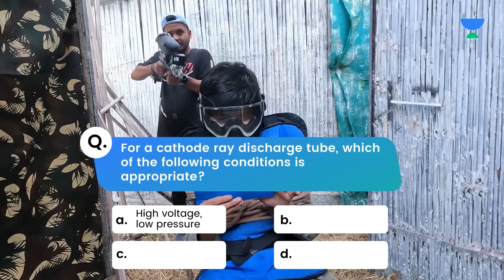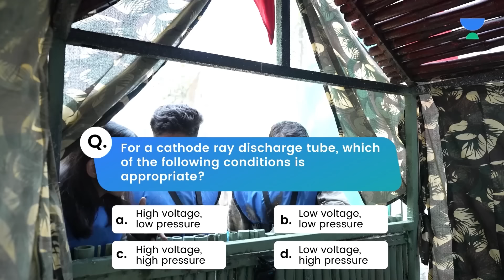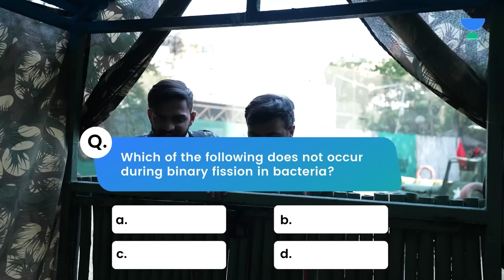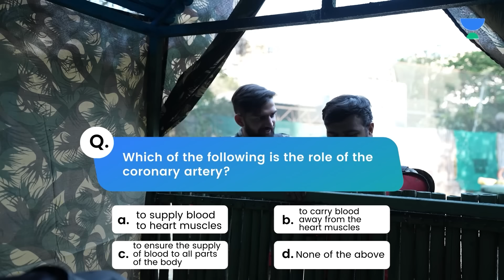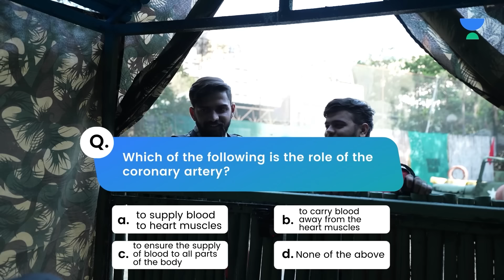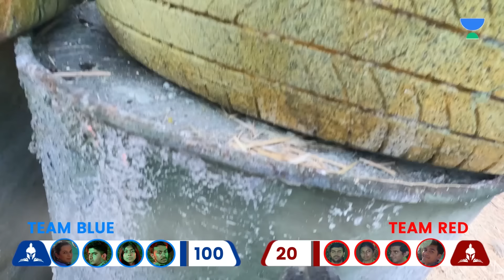₹50,000 PAINTBALL CHALLENGE 🔥 with NEET Toppers 😱 Whose Team Are You On? Ft.@SlayyPointOfficial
When you're a NEET topper, you celebrate Holi differently! Today, we have six AIIMS students facing each other in the ultimate Paintball Challenge! To add more twist and fun, Gautami and Abhyudaya from @SlayyPointOfficial  are here!

Don't forget to check out Anmol Sir's and Chaani Ma'am's free YouTube classes

If you're also planning to crack NEET and become a doctor, here's the roadmap for your success:

Looking to crack in 2025 - Enthuse Batch for NEET UG 2025

Looking to crack in 2026 - Early Aarambh Batch for NEET UG 2026